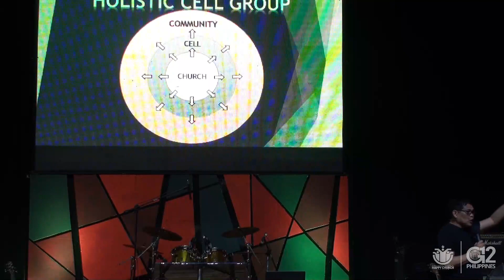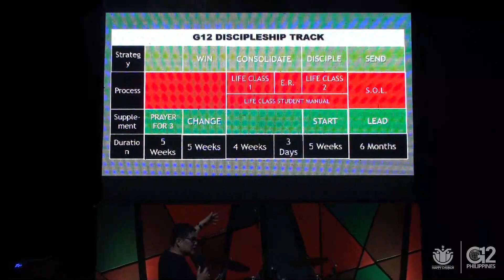Holistic Cellgroup • Bishop Herley Montes | Pagadian City Leaders Mentoring